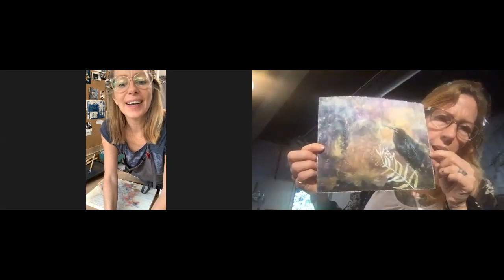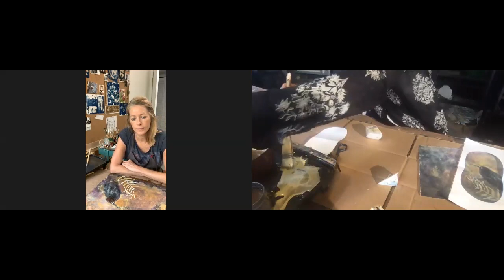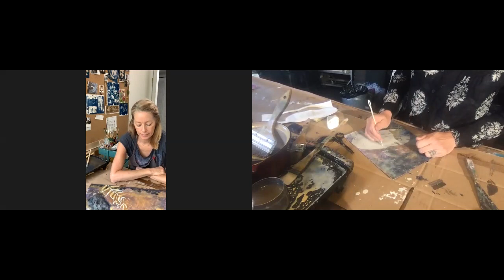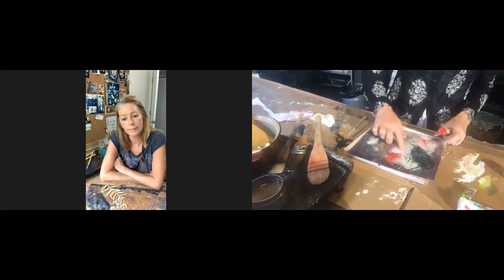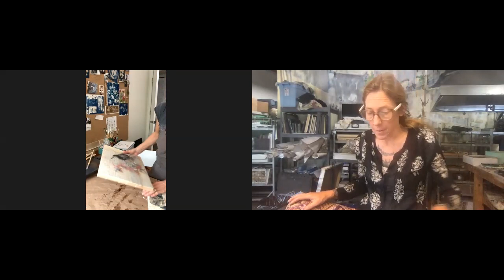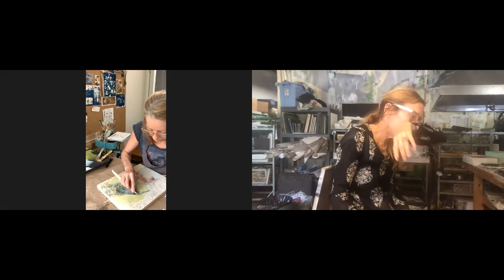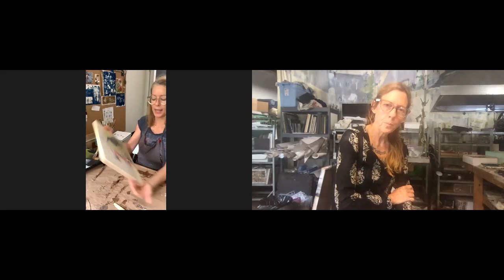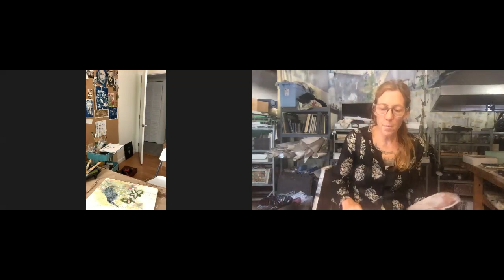Class #2 Pam- order of layers